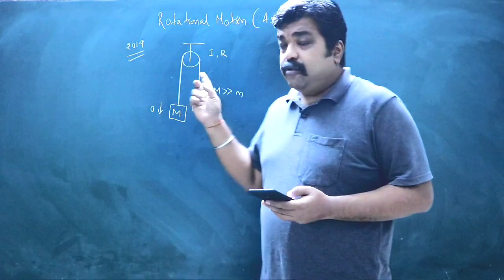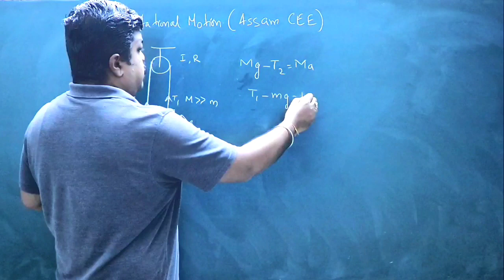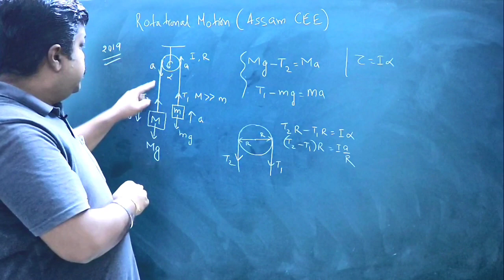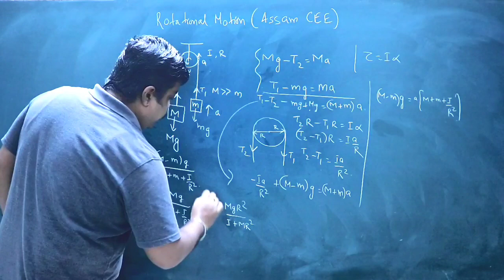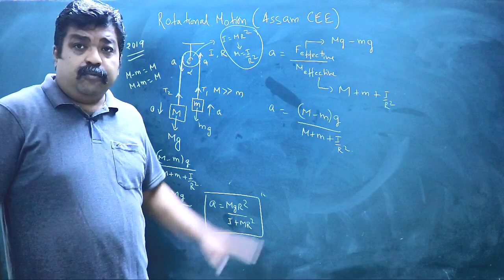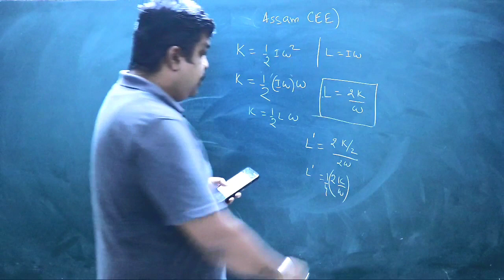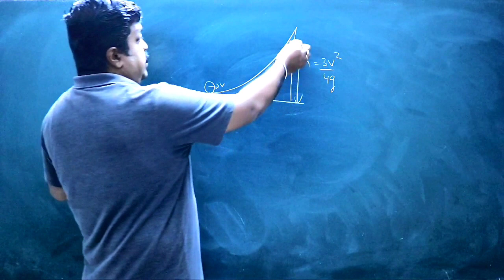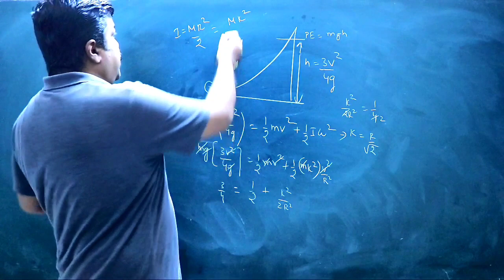Rotational Motion - Assam CEE Physics 2020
Assam CEE Physics

Previous year Questions Solutions from Assam CEE

Physics - Rotational Motion